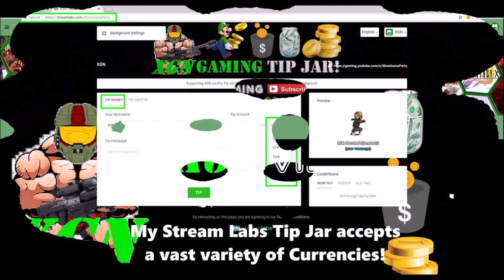Halo 5 Arena Mastery Elite Vs Champion #9 CSR, Ranked Breakout gameplay!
Halo 5 Final placement Win Vs Champion #9, CSR results. Watch clips from my final placement match in the Elimination mode ranked playlist. See screenshot showing me battle with Champion CSR #9 fairly evenly, actually WIN and get placed a wildly inaccurate Platinum rank. This is showing Platinum and Top Champion gameplay is equal, this is WAY off. For me to go toe to toe with player #9 in CSR = obviously I’m worthy of Champion CSR. The placement system SHOULD have rewarded my Win by giving a Diamond 3 = max possible placement rank this season. To win this match and only get Platinum 2 is evidence this CSR system is a total joke. At Spartan Rank 151 and having the Halo God / Arena Mastery emblem = I’m at the Summit of Halo 5 global stats. These elite stats far outweigh a mere “Champ” CSR. This is just demonstrating how inaccurate the placement system is, not to expose or disrespect any players shown. I’m playing Elimination mode because these games can be won fast, grinding for TargetMaster Commendation wins. When you see CSRs Gold, Plat, Onyx or Champ – don’t let these fool you. Arena Mastery emblem is only unlocked by the True Halo Gods (top 1% global players).